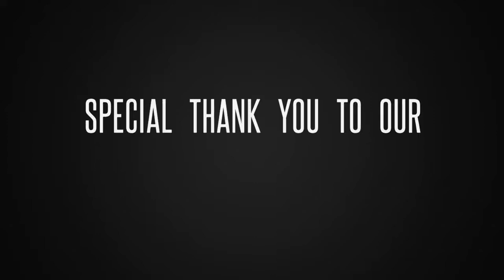The Distinguished Gentleman's Ride 2022 - Ponta Delgada - Azores